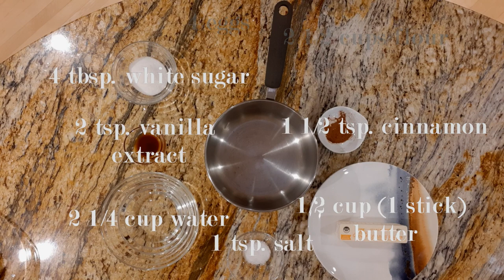How to Make Churro Donut Holes And Chocolate Dipping Sauce! (More Detailed Recipe Below)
Try these delicious Churro Donut Holes with Chocolate Dipping Sauce! (More detailed recipe below.) They are perfectly crispy and crunchy with just the right amount of sweetness!

Ingredients

For the dough:
1/2 cup (1 stick) butter
2 1/4 cups water
4 tbsp. granulated sugar
2 tsp. vanilla extract
2 tsp. cinnamon
1 tsp. salt
2 1/2 cups all-purpose flour
4 eggs

For the cinnamon sugar:
1 cup sugar
2 tsp. cinnamon

For the chocolate dipping sauce:
2 bars dark chocolate
1 cup heavy cream

Directions:

1. Melt butter, water, sugar, vanilla, cinnamon, and salt in a saucepan on medium heat. Turn off heat and slowly add flour. Transfer to a bowl and allow the mixture to cool for 10 min. (This is so the eggs don't curdle in the next step.) The mixture should be thick and sticky.

2. The mixture should be just warm to the touch. Add in the eggs. The mixture won't seem like it's coming together but keep mixing it, it'll get there! Once it's mixed the dough should now be even thicker.

3. Spoon dough into a piping bag. (Don't use a plastic bag, it will burst. Make sure you use a piping bag.)

4. Heat oil in a pot to 340-350F using a sugar thermometer. Grease your hands, a plate, and tongs with oil. Squeeze out about a tablespoon of dough onto the plate and roll it in your hands. Drop it into the oil, but try not to splash (oil will be very hot).

5. Cook for about 5-6 min, and remember to flip them halfway through. Take out the churros and place them on a drying rack for only a few seconds before rolling them. (You don't want to wait too long otherwise they won't have any moisture left to make the cinnamon sugar stick.)

6. Mix the sugar and cinnamon in a container big enough to roll the churros in. Roll the churros and make the chocolate sauce.

7. Melt the chocolate and heavy cream in a small saucepan until silky and smooth. (The chocolate sauce will harden as it cools so you can stick it in the microwave for 5-10 sec and that should do the trick!)

8. Serve warm and enjoy!